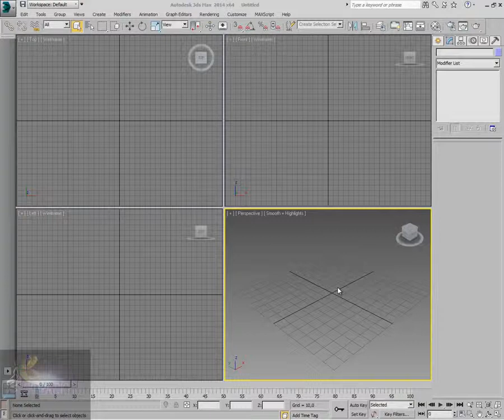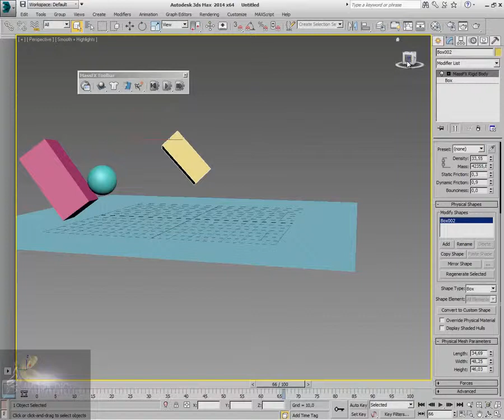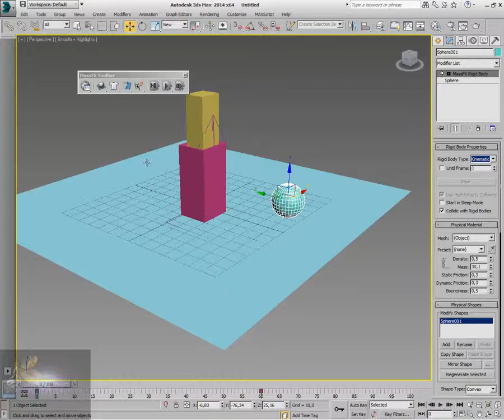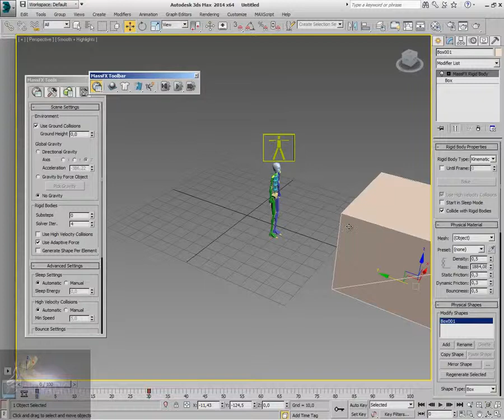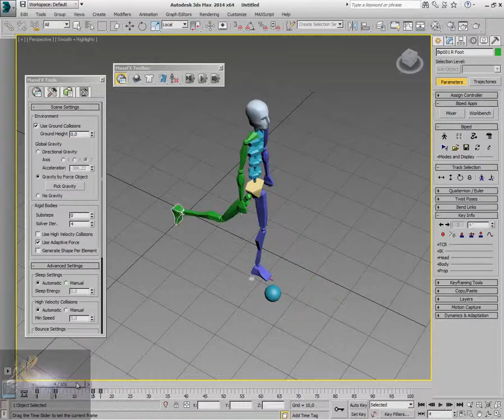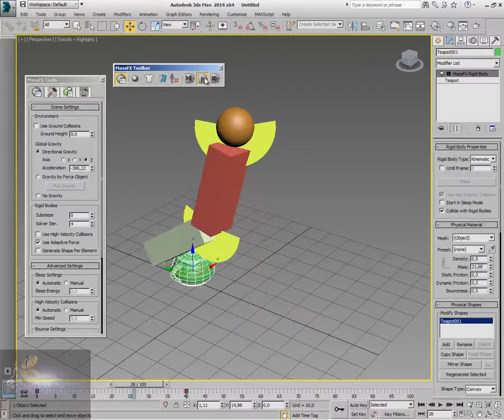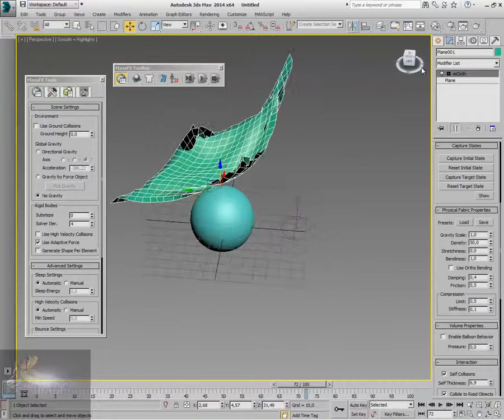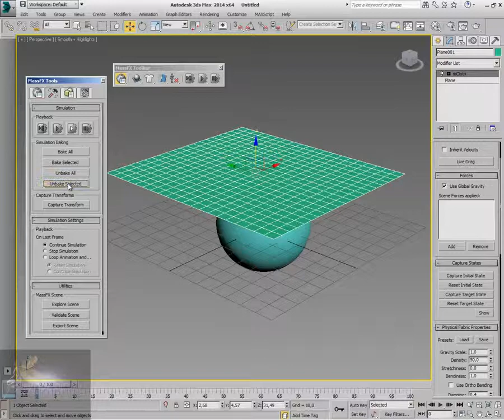SIMULACION DINAMICA MASSFX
SIMULACION DINAMICA EN 3DSMAX CON MASSFX, ESTE VIDEO TAMBIEN ESTA EN MI CANAL SAKURA DIGITAL